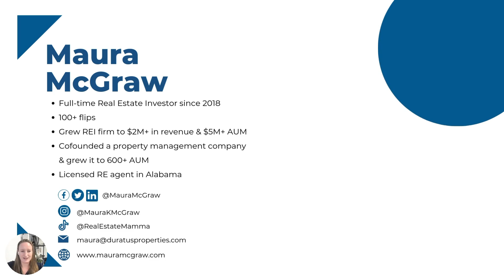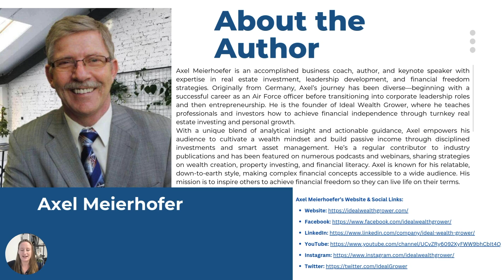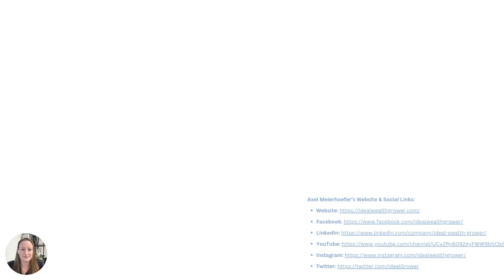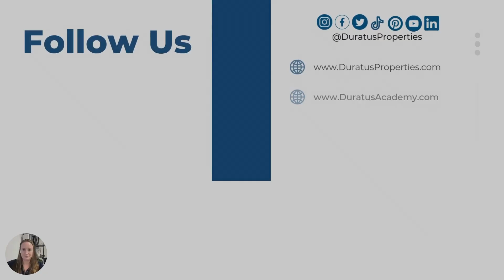Episode 31 - From the Flying Jets to Turnkey Rentals with Axel Meierhoefer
In this episode of the Mastering Real Estate podcast, the host has a conversation with Axel, a former fighter pilot from Germany who transitioned to a successful career in real estate investing. Axel shares his fascinating life story, from learning to fly in the Air Force to becoming a program manager for a U.S.-German training center. He discusses his career shift to software and his eventual venture into real estate to ensure financial security and retirement planning. Axel emphasizes the systems he has developed to streamline real estate investing, specifically featuring his work with high earning, not rich yet 'Henry' clients who seek passive income through strategic property investments. He reveals his targeted investments in states like Ohio and strategies such as the turnkey approach for simplifying property management. Axel also highlights the importance of understanding investments comprehensively and protecting assets with legal and financial advice. He encourages potential investors to thoroughly vet mentors and educators, ensuring they have real experience in real estate. Axel wraps up by mentioning his complimentary consultation service aimed at helping prospective investors take first steps towards building their portfolios.

Follow Axel Meierhoefer:
Instagram;  @idealwealthgrower